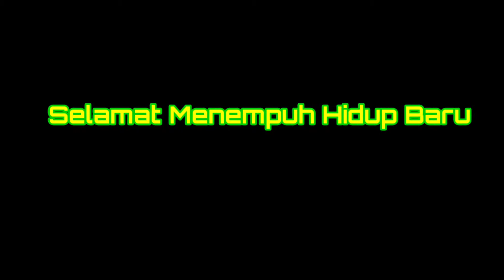SERU !!!!! Cuplikan....... TRAGEDI BUAH APEL |Sohibul Hikayat Millenial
Cuplikan Perform pertama di acara pernikahan  pondok cabe udik